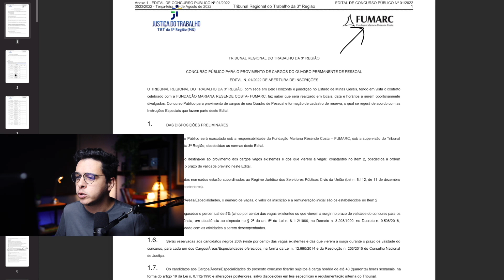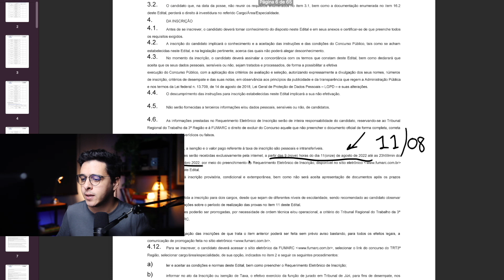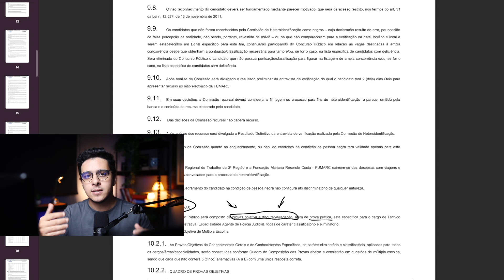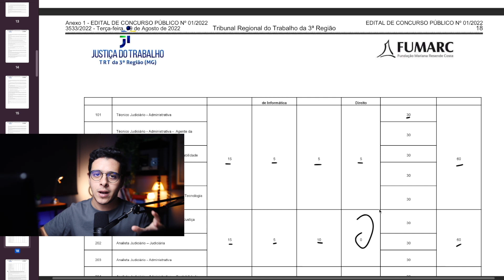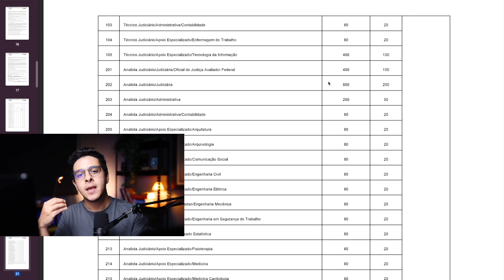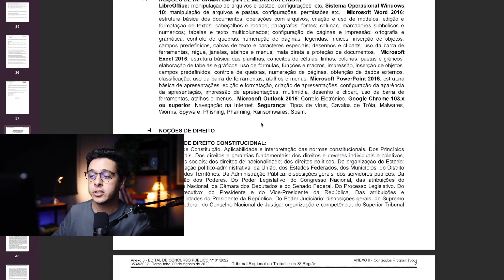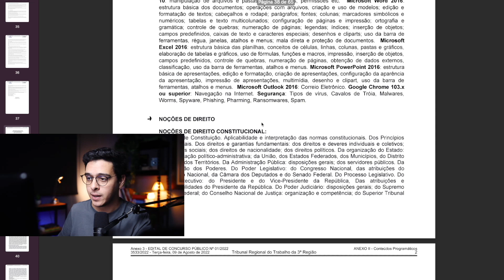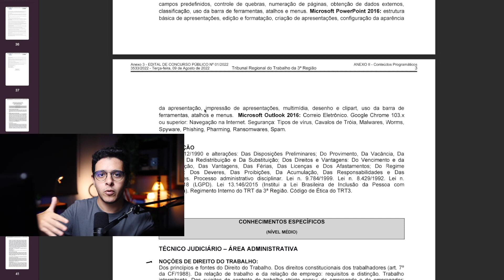SAIU O EDITAL DO TRT-MG l ANÁLISE COMPLETA DA PROVA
O edital do TRT MG de 2022 veio até mais tranquilo do que o edital  anterior, sendo publicado nesta madrugada. Nesse vídeo faremos a análise completa sobre o TRT 3 e sobre o que esperamos desta prova.

Cronogramas COMPLETOS p/ FECHAR o edital do INSS, TJDFT ou PF ADMINISTRATIVO

Servidor do TRT 23ª Região, aprovado aos 22 anos, em 15º lugar.